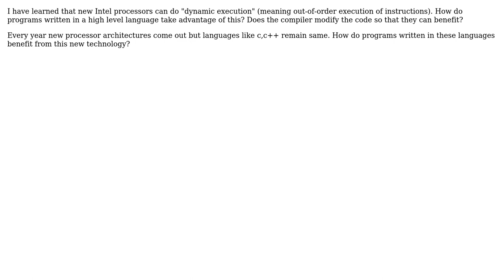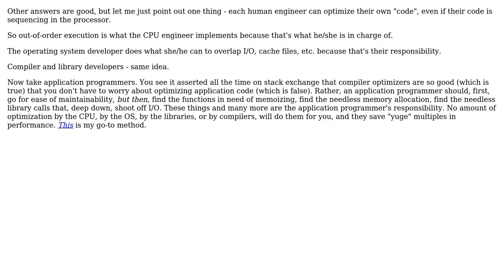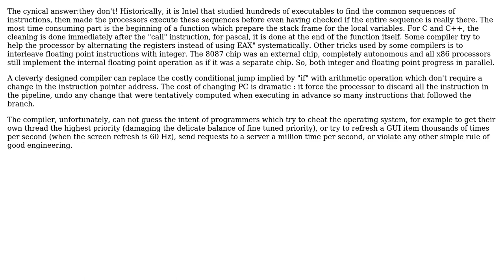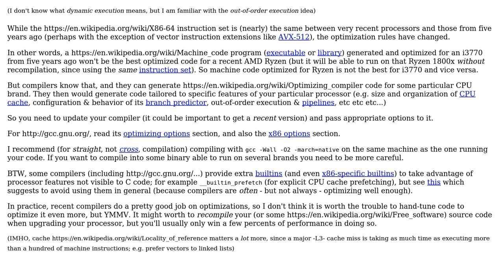How do programs written in higher languages take advantage of "dynamic execution" present in new...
Software Engineering: How do programs written in higher languages take advantage of "dynamic execution" present in new Intel processors?

With thanks & praise to God, and with thanks to the many people who have made this project possible! | Content (except music & images) licensed under CC BY-SA | Music | Images & others | With thanks to user user117953 user Mike Dunlavey user gnasher729 user Christian Gingras user candied_orange user Basile Starynkevitch and the Stack Exchange Network Trademarks are property of their respective owners. You are responsible for your own actions.